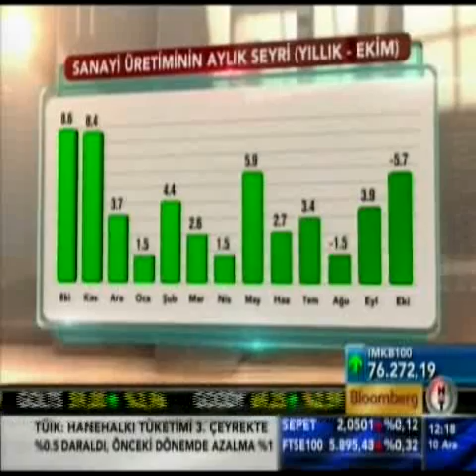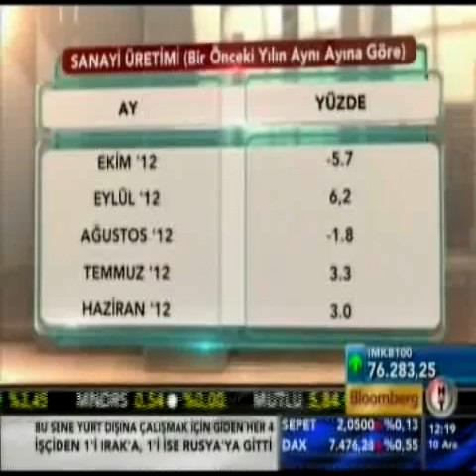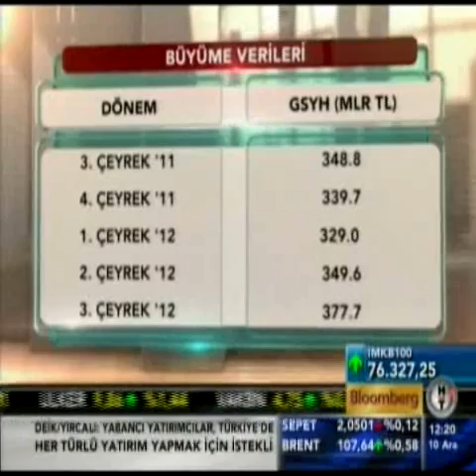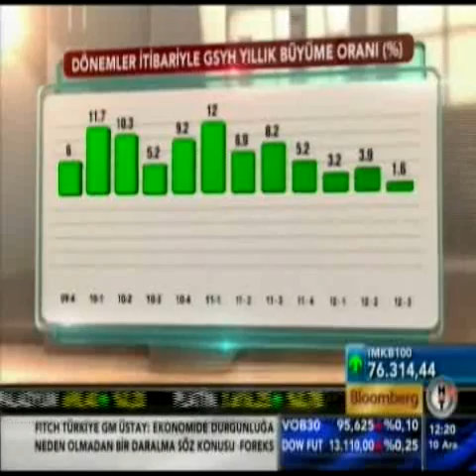İKMİB BAŞKANI MURAT AKYÜZ BLOOMBERG HT DEVRE ARASI 10.12.2012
İKMİB Yönetim Kurulu Başkanı Murat Akyüz, canlı telefon bağlantısıyla katıldığı programdaTUİK tarafından açıklanan Ekim ayı sanayi üretim endeksi rakamları hakkında değerlendirmelerde bulunuyor.